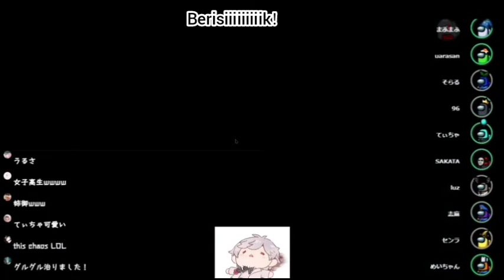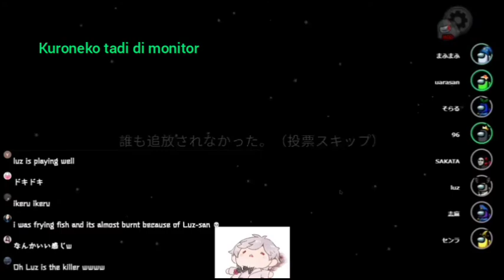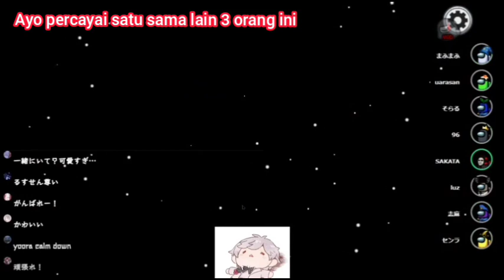Luz Si Impostor ［Utaite sub Indo］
📣 Di sini saya hanya menerjemahkan dan mungkin terjemahan saya ada yang tidak sesuai. Perlu diingat bahwa saya juga sedang belajar dan mohon bantuan dari teman-teman kiranya jika ada kata yang kurang sesuai tolong diingatkan melalui komentar.
Terima kasih

Dari saya:
Jika kalian menemukan percakapan yang belum ada artinya maka ada 3 kemungkinan yaitu,
1. Memang tidak sengaja terlewat
2. Saya tidak terlalu jelas mendengarnya
3. Saya belum tau artinya

Terima kasih atas pengertiannya